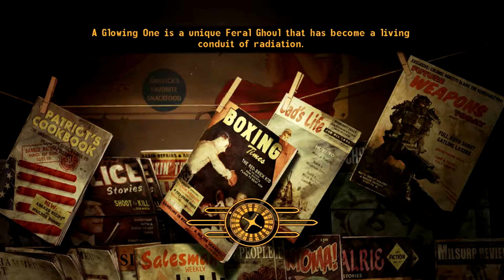Fallout: New Vegas - Part 75 - Muggy's Issues and Bickering Lightswitches [B] (VH/HC/WW/No HUD)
Muggy is my favorite personality out of all of them in The Sink.

Because the title would be extremely long if I typed it all out, the abbreviation's meanings are as follows. [Blind] (Very Hard/Hardcore/Wacky Wasteland/No HUD)

Developer: Obsidian Entertainment
Publisher: Bethesda Softworks
Played on: Steam